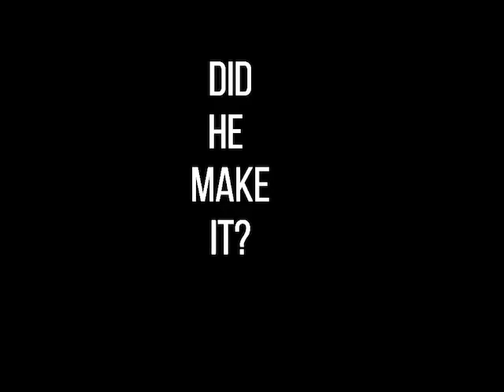Charles Lindbergh - NETFLIX TRAILER